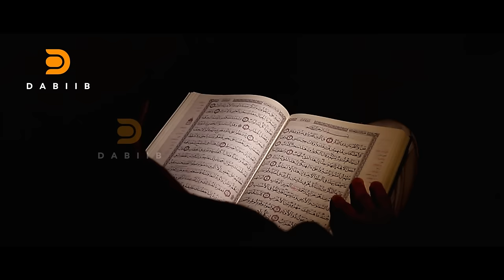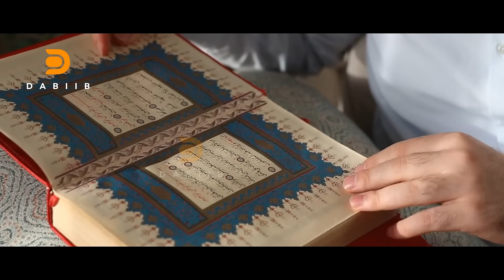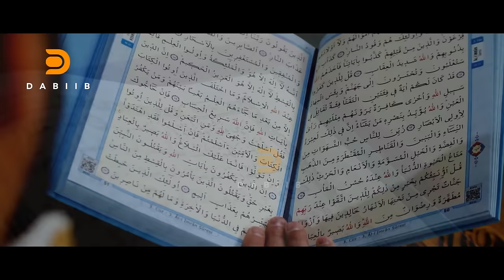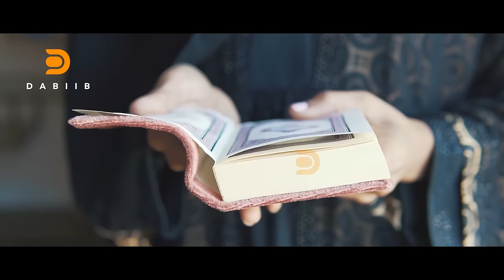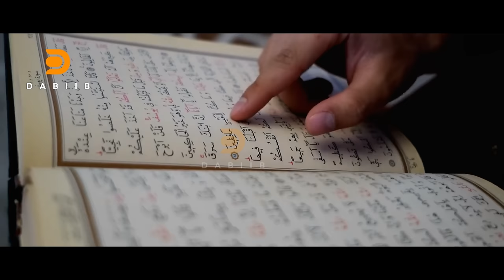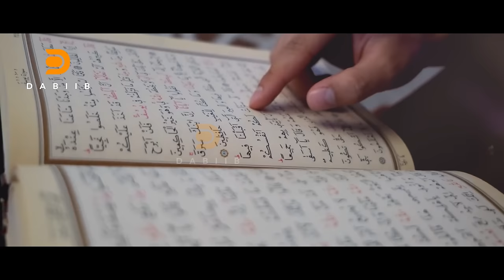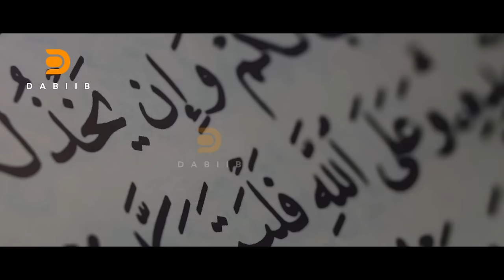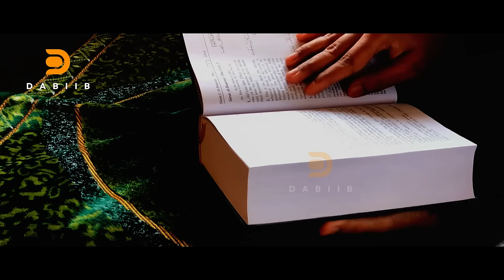Fadliga 𝟏𝟎 𝐤𝐚 Dambe Ee 𝐁𝐢𝐬𝐡𝐚 𝐑𝐚𝐦𝐚𝐝𝐚𝐚𝐧 | Sheekh Mustafe @Dabiib Dhiirigalin Ku Hageysa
1) This video has no negative impact on the original works.
2) This video is also for teaching purposes.
3) It is transformative in nature.
4. Video clips were used for a very small part to help understand.
5) I only used bits and pieces of the videos to get point across where necessary.